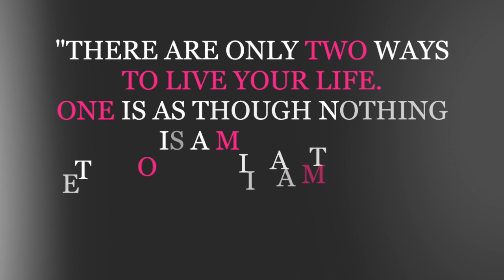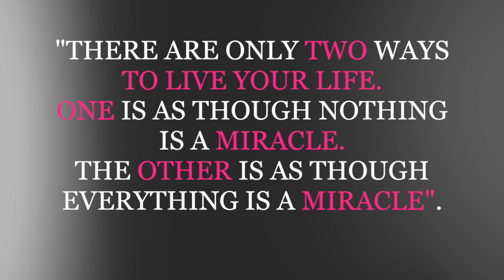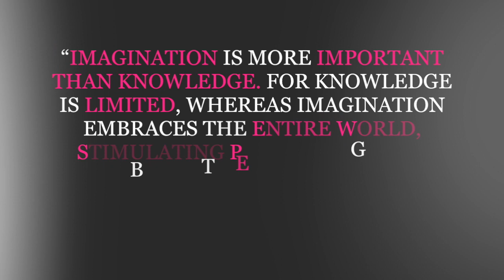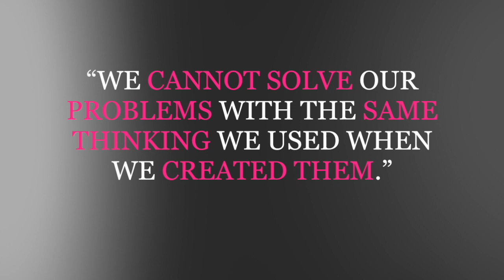Albert Einstein's Quotes About Education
Hello inspiring parents, In this video, i am sharing some Albert Einstein's Quotes About Education.Thank you for visiting and if you like this video then please view my other videos and subscribe to my channel.